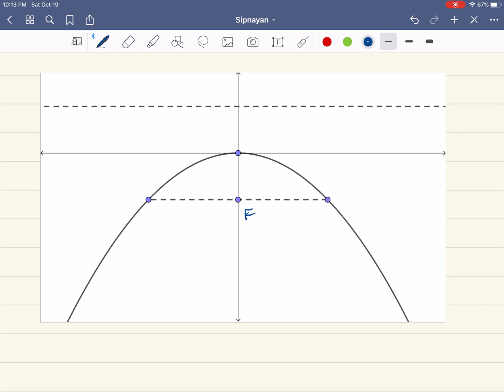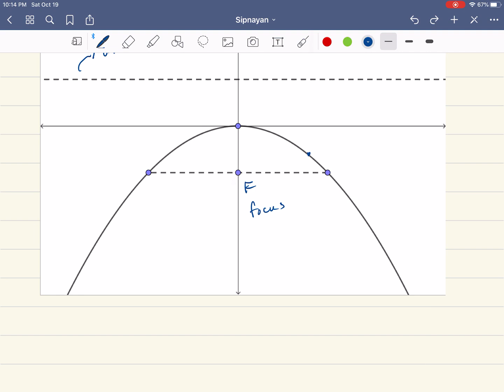SHSPrecalc 1.16 Equation of a Parabola Centered at the Origin Opening Downward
In this video, we are going to derive the equation of a parabola passing through the origin and opening downward.